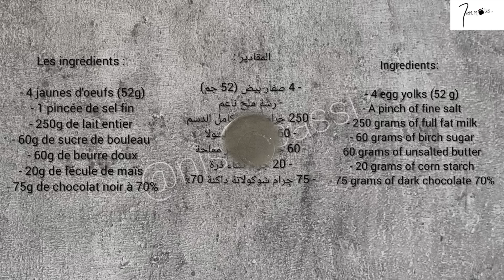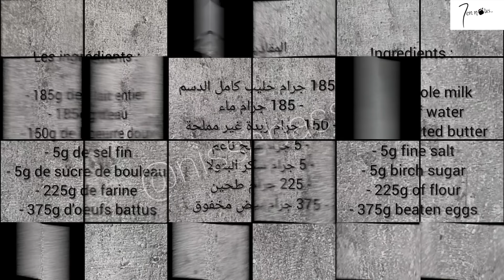Éclairs tout chocolat / chocolate eclairs / اكلير الشوكولاته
Merci d'avoir visité ma chaîne!
N'oubliez pas d'activer la petite cloche de notifications en bas à droite de la vidéo, pour ne plus rater mes prochaines vidéos 😊

Je vous présente aujourd'hui ma version d'éclairs tout chocolat, avec une onctueuse et délicieuse crème pâtissière au chocolat et au sucre de bouleau.
Je vous présente ici la liste des ingrédients et bon appétit à tous 🤗

Pour la pâte :
Les ingrédients :

- 185g de lait entier
- 185g d'eau
- 150g de beurre doux
- 5g de sel fin
- 5g de sucre de bouleau
- 225g de farine
- 375g d'oeufs battus

For the dough :
Ingredients :

 - 185g whole milk
 - 185g of water
 - 150g unsalted butter
 - 5g fine salt
 - 5g birch sugar
 - 225g of flour
 - 375g beaten eggs

لتحضير العجينة
المقادير :

 - 185 جرام حليب كامل الدسم
 - 185 جرام ماء
 - 150 جرام زبدة غير مملحة
 - 5 جرام ملح ناعم
 - 5 جرام سكر البتولا
 - 225 جرام طحين
 - 375 جرام بيض مخفوق

Crème pâtissière au chocolat :
Les ingrédients :

- 4 jaunes d'oeufs (52g)
- 1 pincée de sel fin
- 250g de lait entier
- 60g de sucre de bouleau
- 60g de beurre doux
- 20g de fécule de maïs
- 75g de chocolat noir à 70%

For the chocolate pastry cream
Ingredients:

  - 4 egg yolks (52 g)
  - A pinch of fine salt
  - 250 grams of full fat milk
  - 60 grams of birch sugar
  60 grams of unsalted butter
  - 20 grams of corn starch
  - 75 grams of dark chocolate 70%

لتحضير كريمة المعجنات بالشوكولاتة
المقادير :

 - 4 صفار بيض (52 جم)
 - رشة ملح ناعم
 - 250 جرام حليب كامل الدسم
 - 60 جرام سكر البتولا
 - 60 جرام زبدة غير مملحة
 - 20 جرام نشاء ذرة
 - 75 جرام شوكولاتة داكنة

Glaçage au chocolat :
Les ingrédients :

- 135g de chocolat noir à 70%
- 150g de crème liquide entière
- 25g de beurre
- 15g de sucre de bouleau

Chocolate icing
Ingredients :

 - 135g 70% dark chocolate
 - 150g full cream
 - 25g of butter
 - 15g birch sugar

شوكولاتة
المقادير :

 - 135 جرام شوكولاتة داكنة
 - 150 جرام كامل الدسم
 - 25 جرام زبدة
 - 15 جرام سكر البتولا